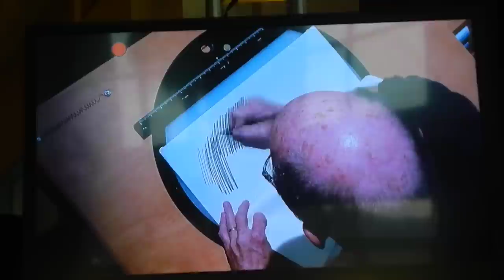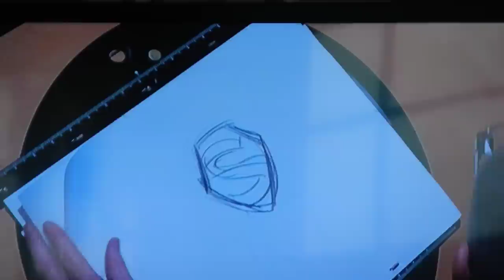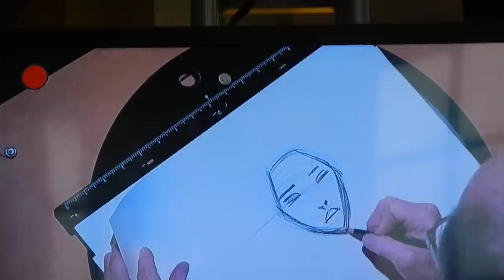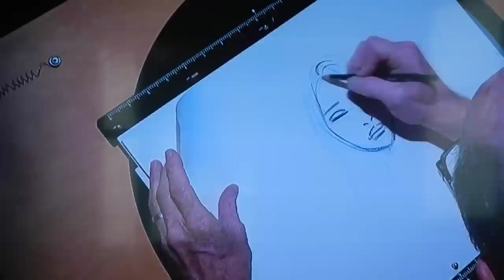Glen Keane talks about Ariel, Pocahontas and the Beast CTNX 2012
Showing some design differences.
Recorded while taking notes, so excuse the lack of stability.